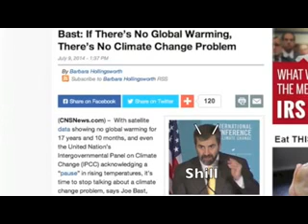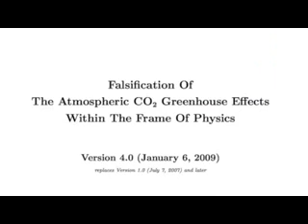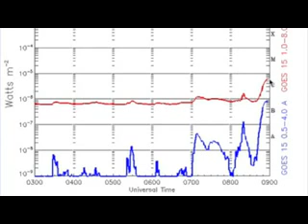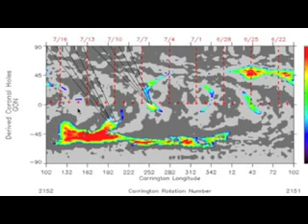S0 News July 13, 2014 | Storm Watch, Spaceweather ,2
join my chanel in youtube